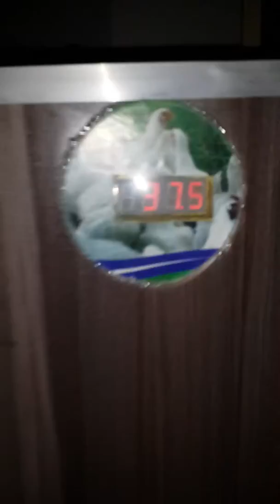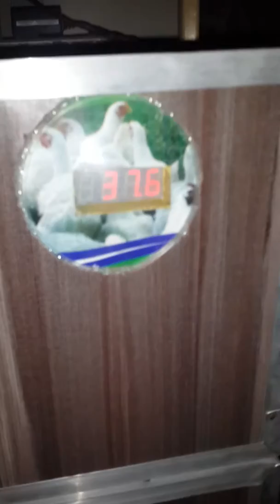how to make big egg incubator at home part 3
video link